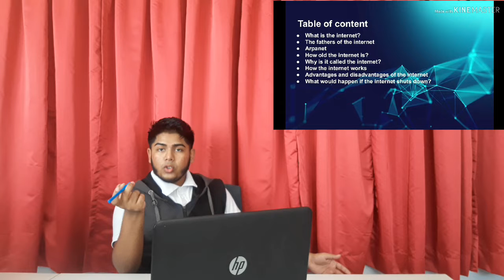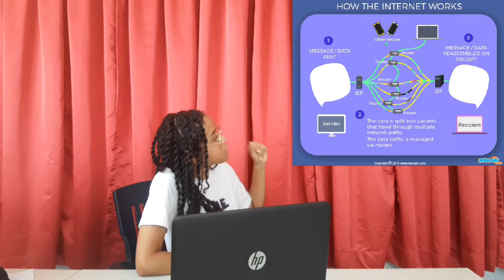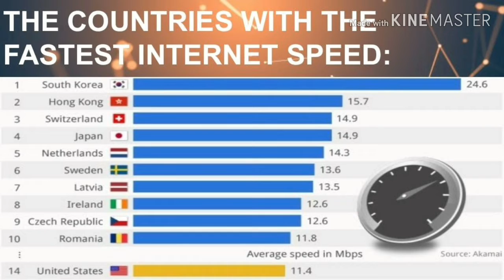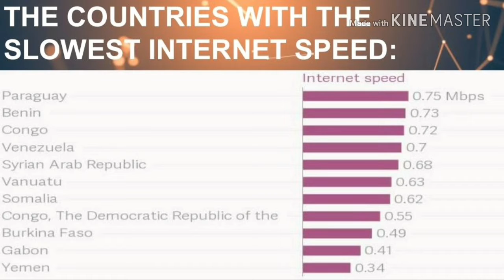SCHOOL PROJECT #2 🏫🏫🎒HISTORY OF THE INTERNET 📽....